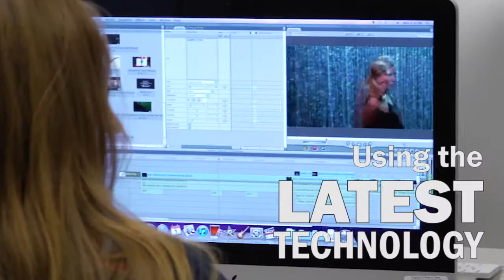Texas A&M University- Texarkana 2013 TV Image Ad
Written, Produced & Edited by Alex Rain
Videography by Casey Roberts, Alex Rain, & Bryan Jefferies.
On-camera talent: Ashley Morrow
VO: Alex Rain